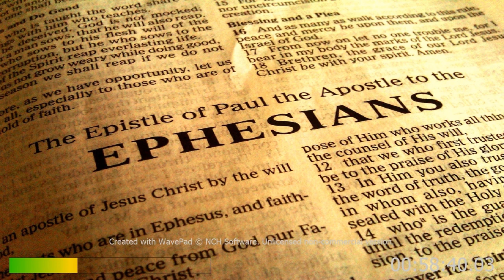Be Careful - Ephesians 5:15-17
Sermon by Pastor John Jordan at ChristChurch of the Valley, 310 Parker St. Vacaville, Ca 95688.
Scripture preached from Ephesians 5:15-17